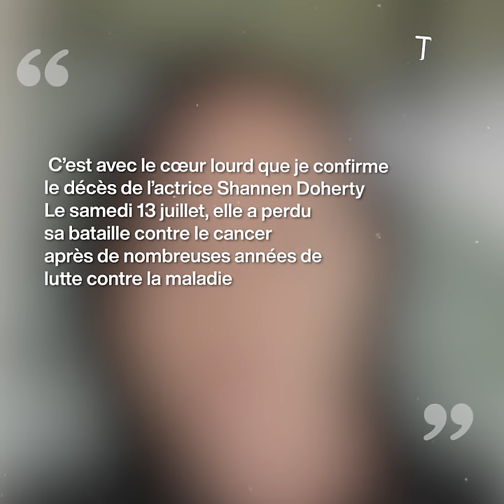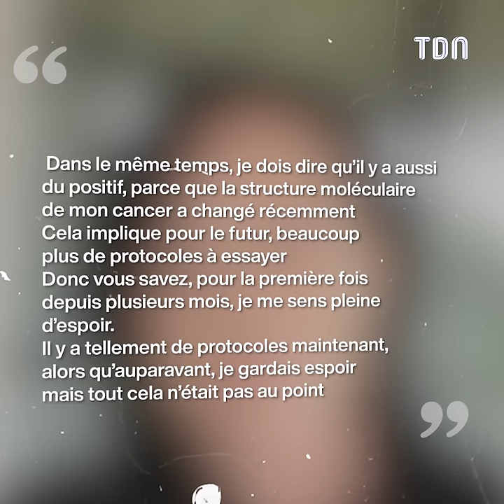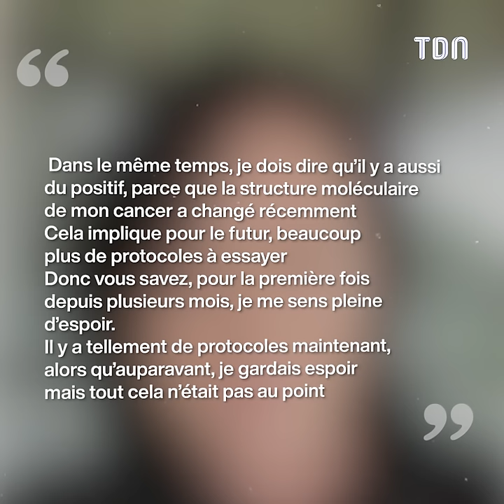Shannen Doherty : sa dernière vidéo véhiculait un message d’espoir 😢